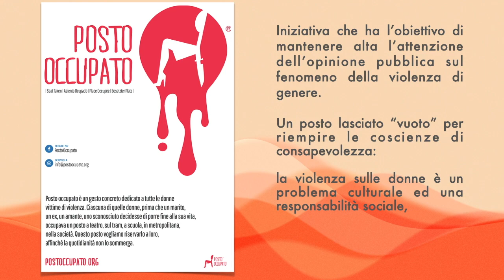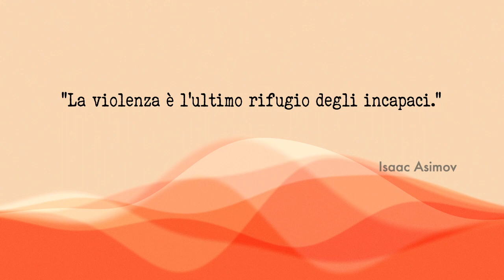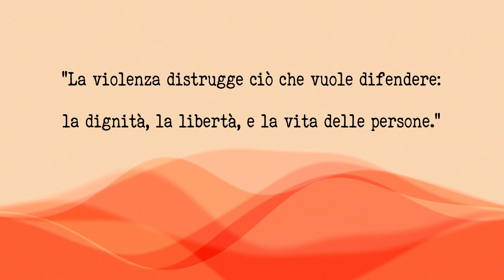Posto occupato - campagna di sensibilizzazione contro la violenza sulle donne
Il Comitato Unico di Garanzia della Città di Torino, in occasione dell’8 marzo 2023 ringrazia tutti i lavoratori e le lavoratrici che hanno aderito alla campagna di sensibilizzazione “Posto occupato” promossa per il 25 novembre 2022 Giornata internazionale contro la violenza sulle donne.